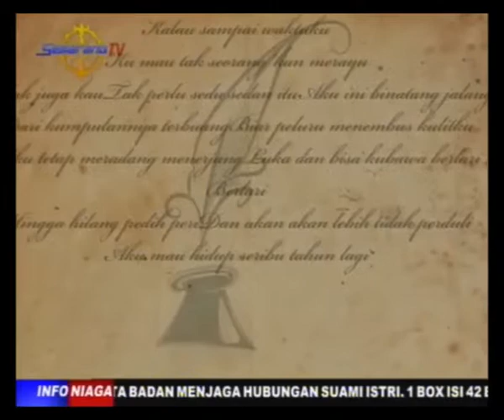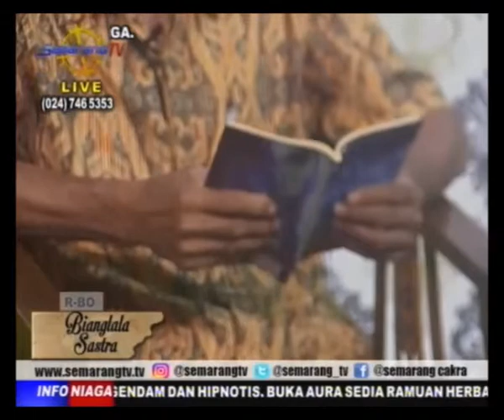BIANGLALASASTRA " KORRIE LAYUN RAMPAN SASTRAWAN PARIPURNA " 23 DESEMBER 2018